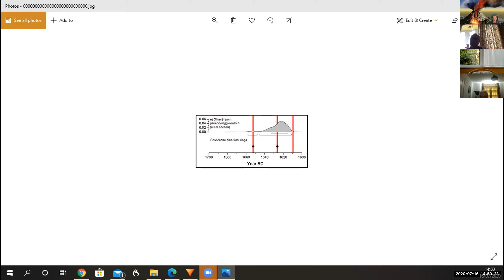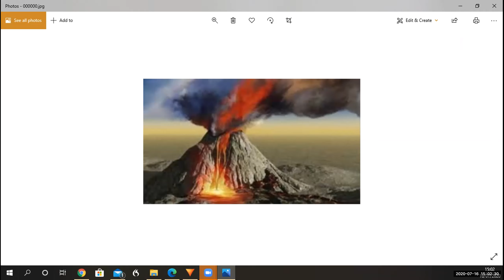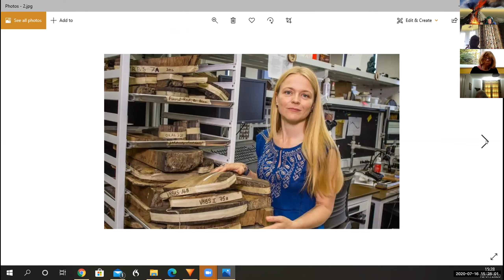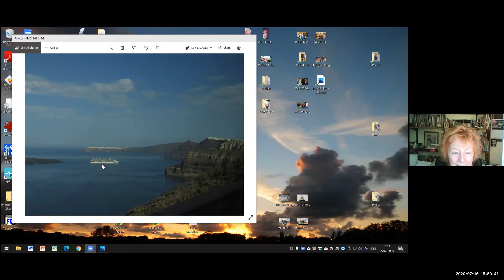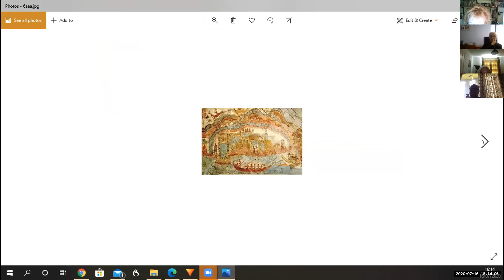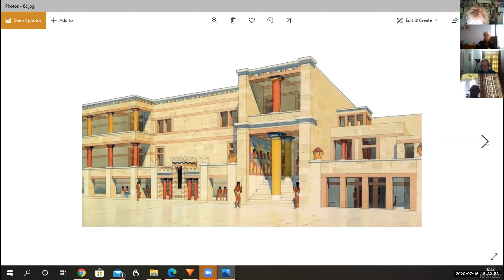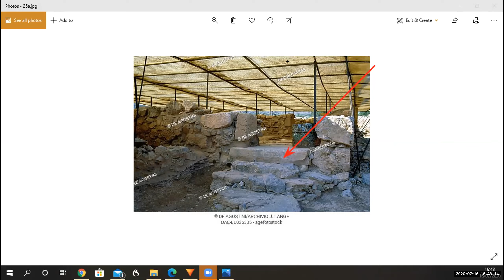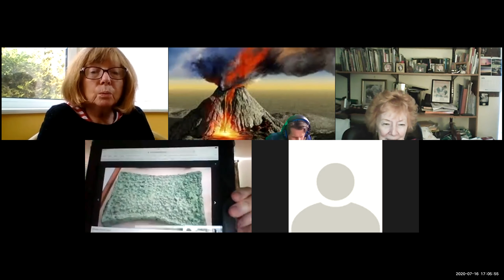Minoan's what caused the end of their civilisation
ARCHAEOLOGY CYMRU PANDEMIC SERIES 2 lectures
Recorded in Bridgend online recording
Part 9
16th of July 2020

Stand-up archaeologist
Actor
Author